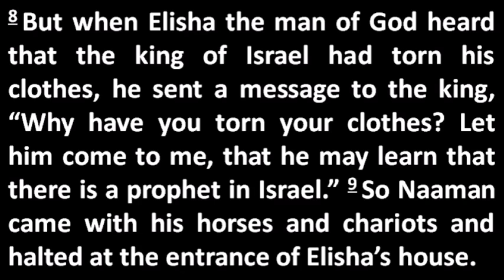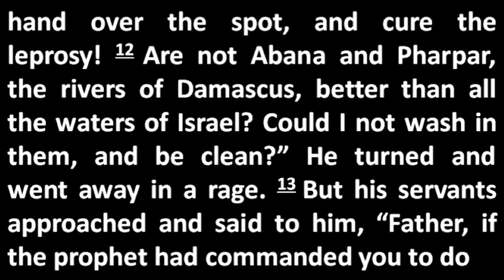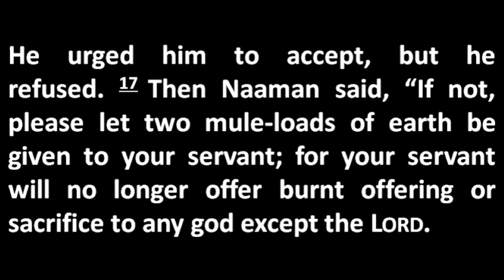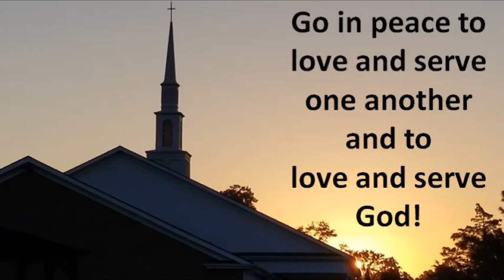Oct 28 Prophetic Words Elisha Heals Naaman 11am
This is the second sermon in the Prophetic Words worship series at Virginia Beach Christian Church (Disciples of Christ).